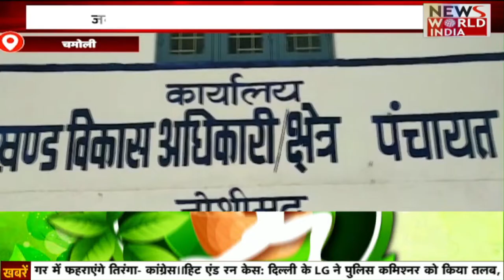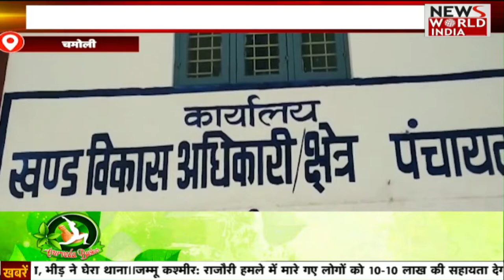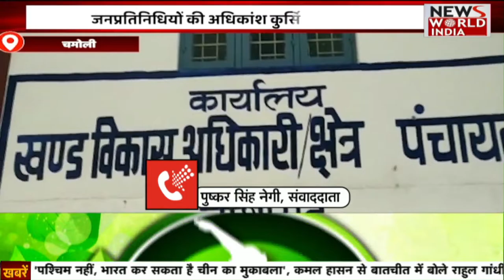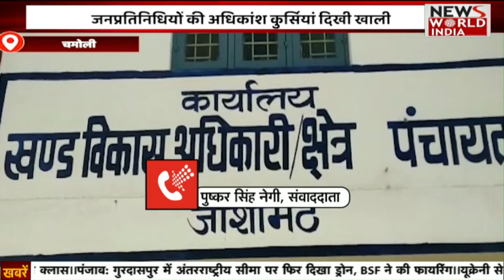उत्तराखंड की बड़ी ख़बरें | Uttarakhand News | CM Dhami